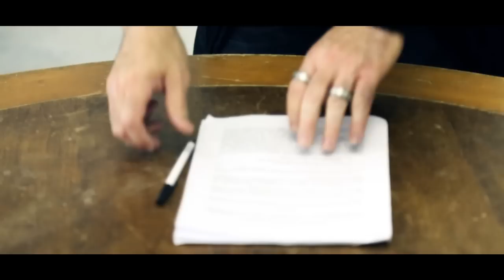Director's Cut: Jeff Hardy/Matt Hardy Contract Signing for Slammiversary!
It's the Director's Cut of the most talked about video, perhaps, ever. Brother Nero vs. Broken Matt & it goes down at Slammiversary.

IMPACT WRESTLING is on Pop every Tuesday night at 9e/p.

Add IMPACT WRESTLING to your calendar impac.tw/IMPACTReminder